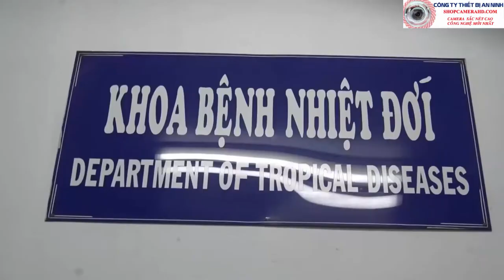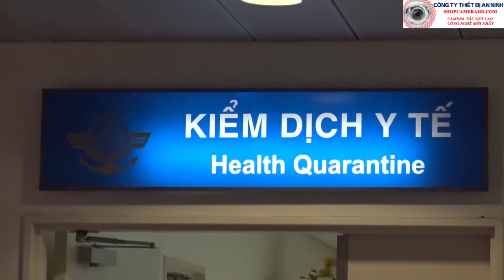3 người Việt Nam mắc virus corona | Cập nhật mới nhất về Virus corona vũ hán trung quốc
3 người Việt Nam mắc virus corona | Cập nhật mới nhất về Virus corona vũ hán trung quốc
➤Chia sẻ cho bạn bè và người thân cùng xem .nhấn Like và đăng kí để nhanh chóng cập nhật những video hay nhất từ shopcamerahd.com3 người Việt Nam nhiễm Virus Corona - Cập nhật mới nhất về Virus nCov

Báo cáo cập nhật tình hình phòng chống dịch bệnh viêm phổi cấp do virus Corona từ Vũ Hán, Trung Quốc, lãnh đạo Bộ Y tế cho biết, đến thời điểm này, toàn thế giới có 170 người tử vong với hơn 7.800 người nhiễm bệnh, trong đó hơn 7.000 người là ở Trung Quốc. So với ngày 29/1, đã có thêm hơn 30 người tử vong do virus Corona.

Sàng lọc đã phát hiện 3 người Việt Nam mắc bệnh, sau 2 biện pháp xét nghiệm đều cho kết quả dương tính.
Tính đến 16 giờ chiều 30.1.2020, tại Việt Nam đã có tổng cộng 5 trường hợp dương tính với chủng virus corona mới gây bệnh viêm phổi Vũ Hán. Trong đó, 2 trường hợp đầu tiên là 2 cha con người Trung Quốc đang được theo dõi và điều trị tại Bệnh viện Chợ Rẫy, TP.HCM. 3 trường hợp mới nhất được xác định dương tính với chủng virus corona mới là 3 người Việt Nam.